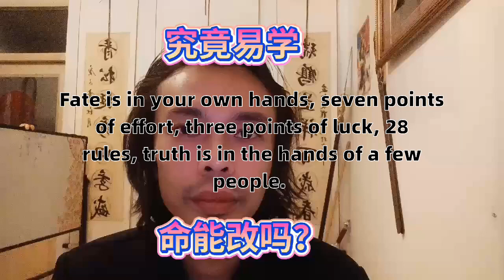命运掌握在自己手中七分努力三分运气28法则真理掌握在少数人手中命运掌握在自己手中七分努力三分运气28法则真理掌握在少数人手中